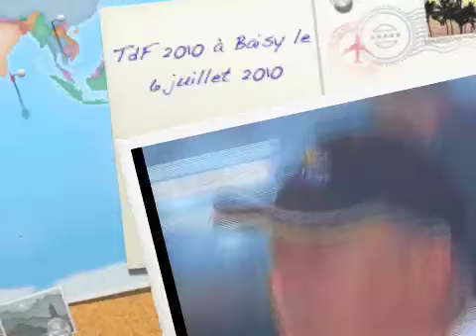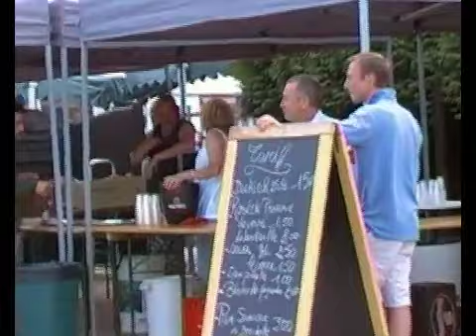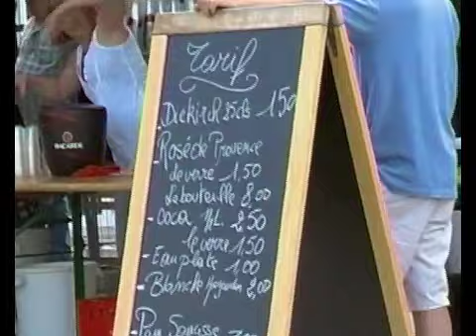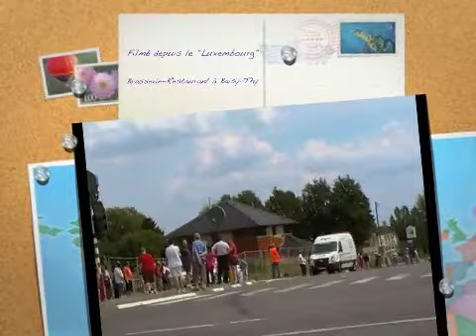TdF 2010 à Baisy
Passage de la caravane du Tour de France à Baisy-Thy le 6 juillet 2010 devant la Brasserie-Restaurant "Le Luxembourg". Pains saucisses, boissons rafraîchissantes étaient de la Fête. Les cyclistes étaient en grandes formes, et, sont passés vite... trop Vite